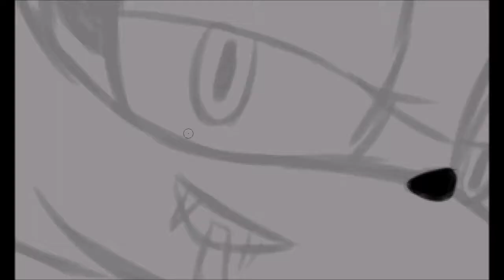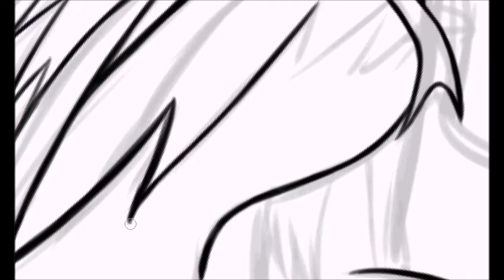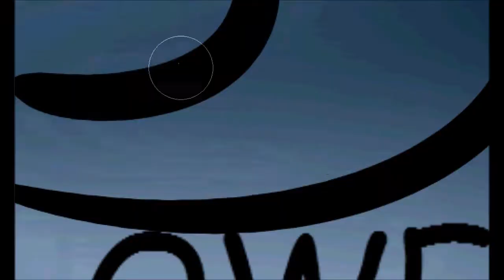Speed Paint: Halloween 2017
a little something for Halloween!

I am also on the sonic and TMNT amino (silverheartgirl1001)